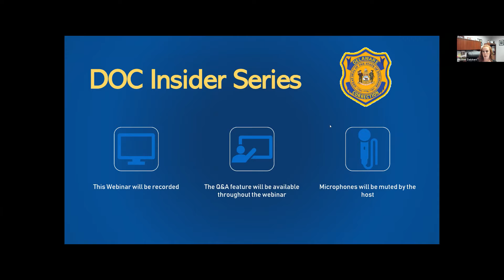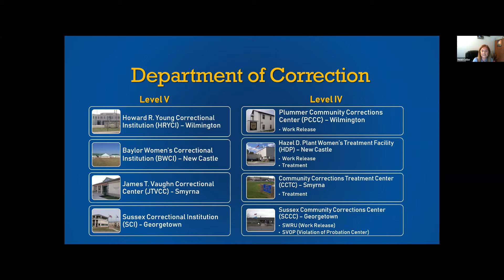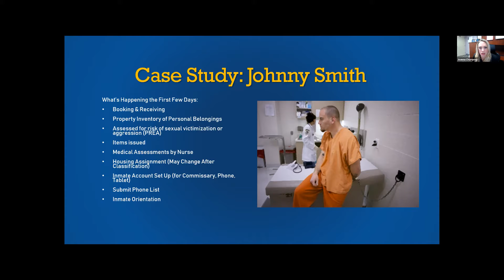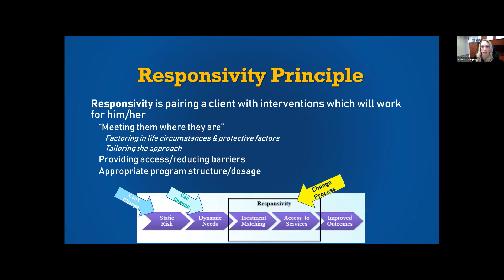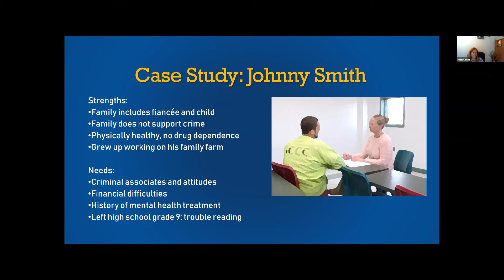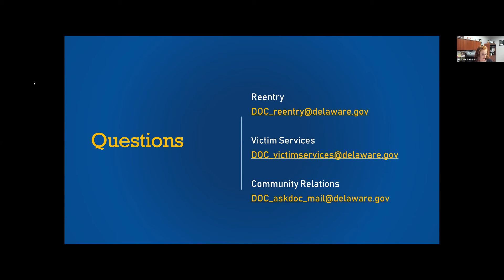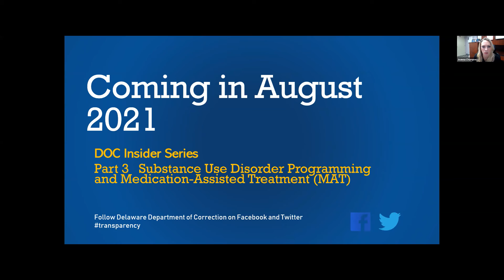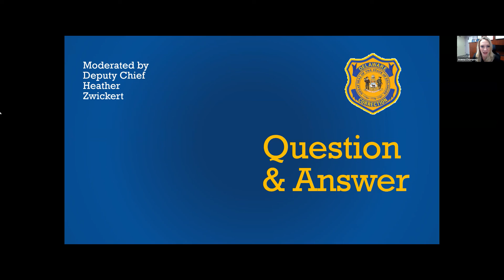DOC Insider Series Webinar: Intake to Classification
When individuals come into a correctional facility they go through a comprehensive assessment to identify their health and safety risks and their needs for treatment, training, and programming.  These assessments inform the individual’s security classification and housing placement and help guide their enrollment in a wide range of medical and behavioral health treatment, education programming, vocational still training, and prison work opportunities.

Watch this June 23, 2021 webcast on how the process works from Intake to Classification, presented by the Delaware DOC's Director of Planning, Research, and Reentry, Joanna Champney and DOC's Director or Classification and Special Programs, Heidi Collier.

PLEASE NOTE: The information presented in this webinar is accurate as of the presentation date.